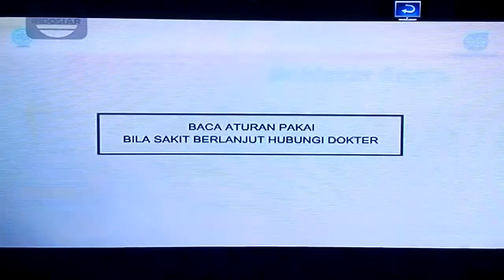Iklan Antangin - Keluarga Kami (2018)